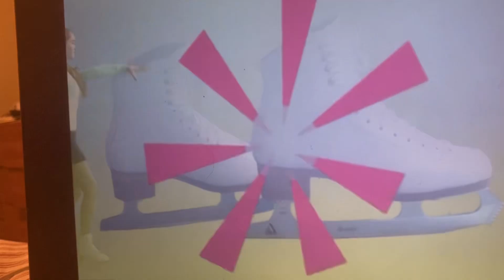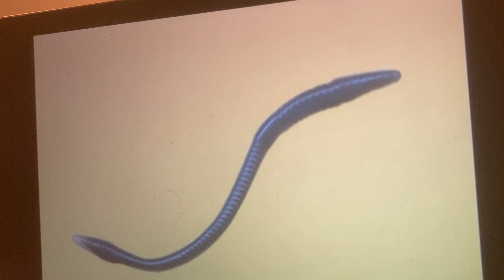Elmo World Opposites Quizzes